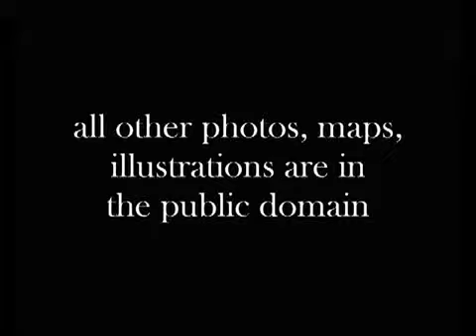History of Egypt Part 3.avi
Nile Valley Travel is a well established, dynamic and reputable company fully specialized in incoming tourism services in Egypt. With over 25 years experience in the tourism industry, our management guarantees the highest quality professional travel services in the country. With a variety of standard travel packages and the ability to customize trips to meet all your clients' needs, our company will make your millionth trip to Egypt as interesting and intriguing as the first.